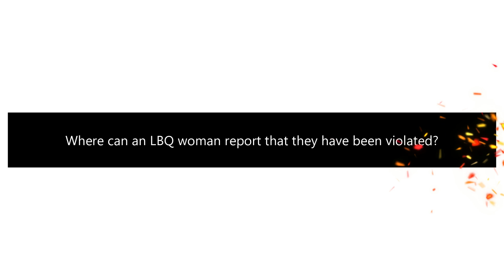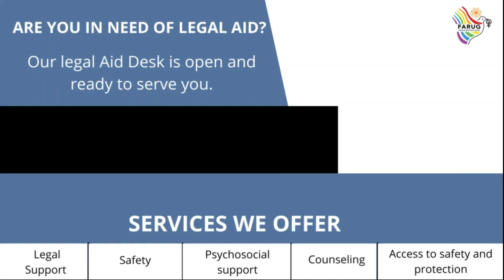FARUG LEGAL AID DESK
Did you know that FARUG documents human rights violations against LBQ women in Uganda?
we have created a tool to document all Human rights violations against LBQ women, we want you to make sure all your cases are reported.